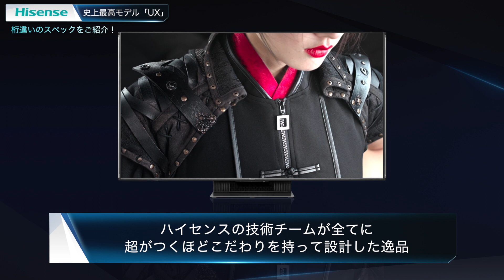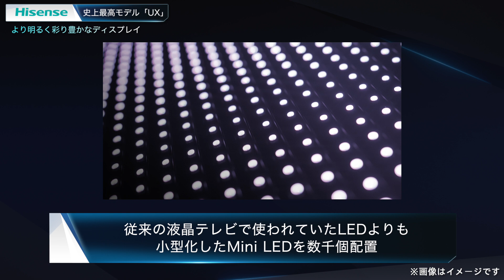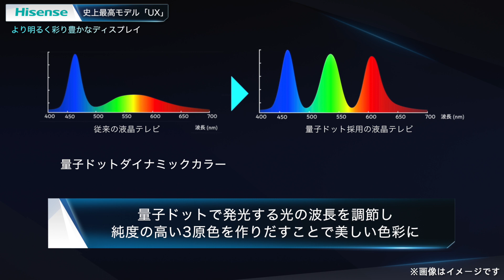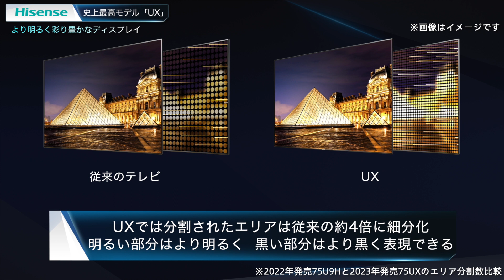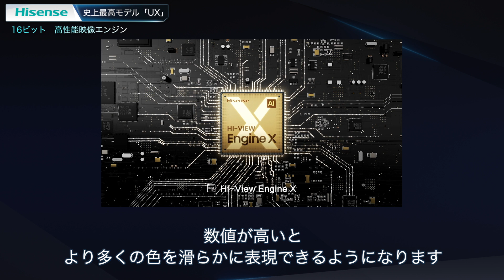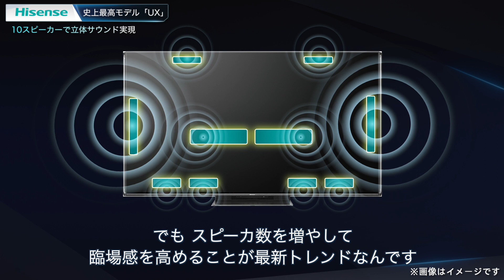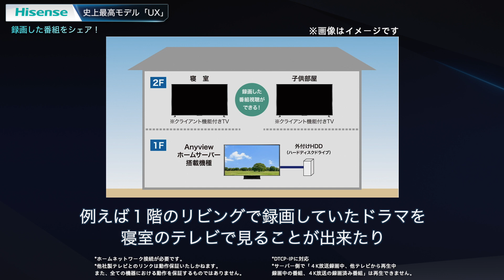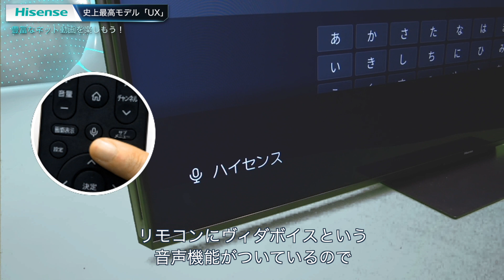2023ハイセンステレビ最上位モデル「UXシリーズ 」機能紹介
ハイセンス最新4K液晶テレビ UXシリーズ登場
有機ELに迫る高コントラストを実現するハイセンス史上最高画質
フラッグシップモデル

ダイナミクXディスプレイと16bit HI-VIEWエンジンXで織りなす無類の高画質を実現。
明るさ、色彩表現、高コントラスト、ネット動画のノイズ低減などハイセンスの
高画質技術の粋を結集しました。

・画面の明るさ、リアルな色彩表現を実現するMini LED Xバックライト＆量子ドットダイナミックカラー搭載
・ネット動画のバンディングノイズを抑えるAIネット映像高画質処理アドバンスト
・前後左右から包み込む10スピーカー立体音響サウンドシステム

▼目次▼
00:35テレビ紹介開始
02:28圧倒的没入感を生み出す驚愕の画質
10:26興奮の臨場感！10のスピーカーで実現
13:08録画した番組をシェア
15:24まとめ

アマゾン